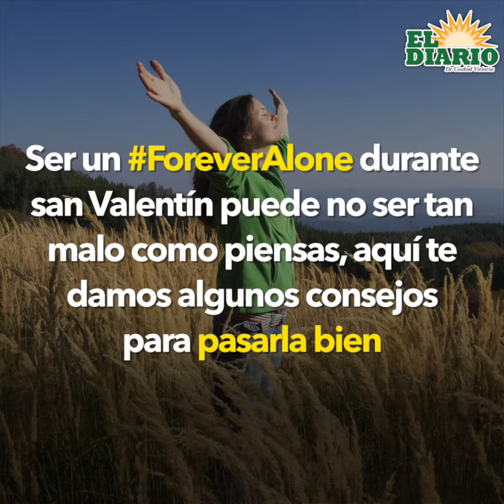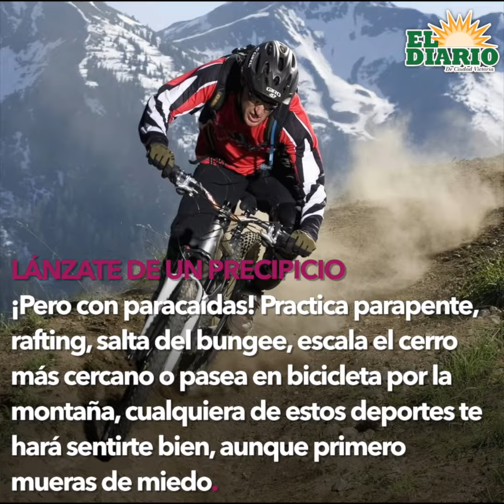Cómo sobrevivir este 14 de febrero si eres solter@